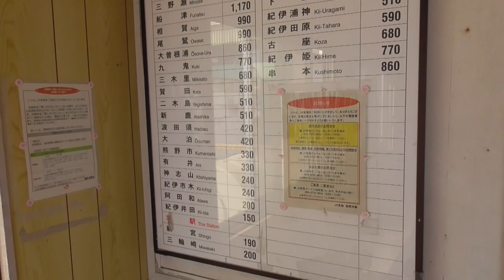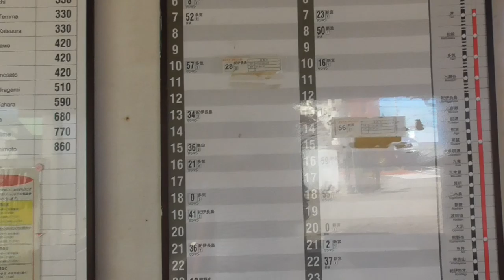ST040'4「鵜殿駅前のコーナンで車内撮影用の台を買い、鵜殿駅へ向かう」【三重県最【東西南北】駅完全制覇の旅・南東編】